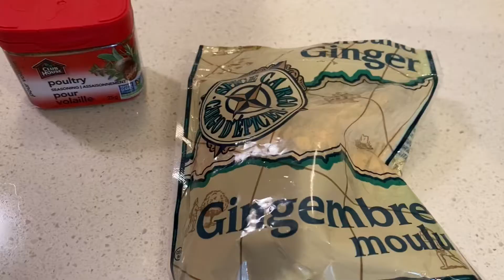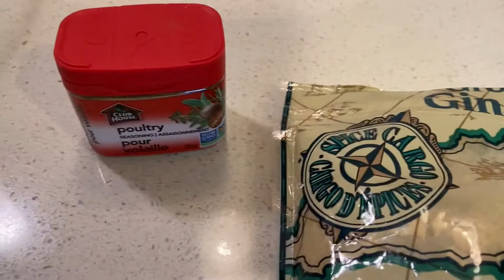秋冬吃什么？鸭肉白菜（系列）：白菜鸭肉木耳粉丝/秋冬炖炒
懒人烹调法/秋冬炖炒：白菜鸭肉木耳粉丝